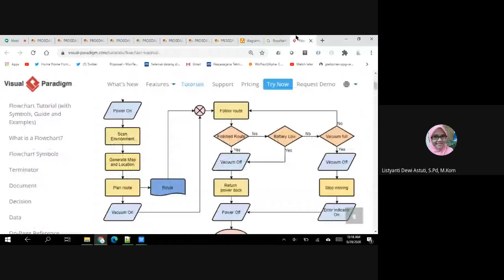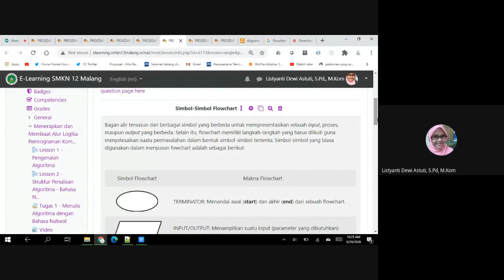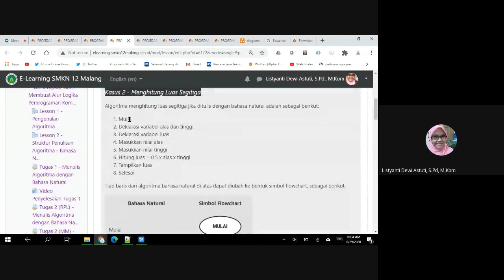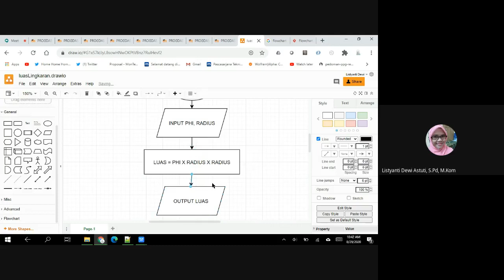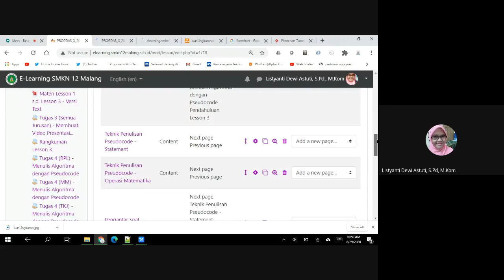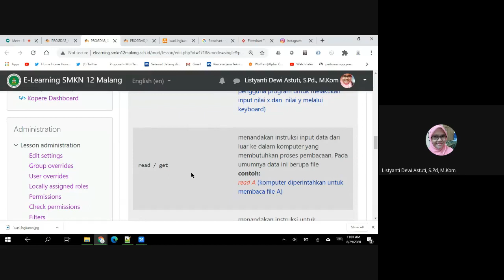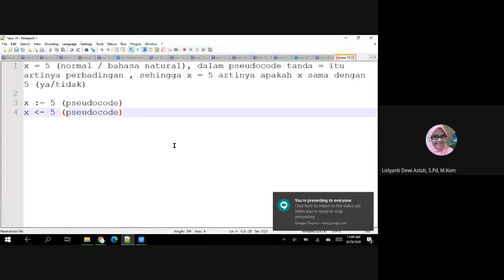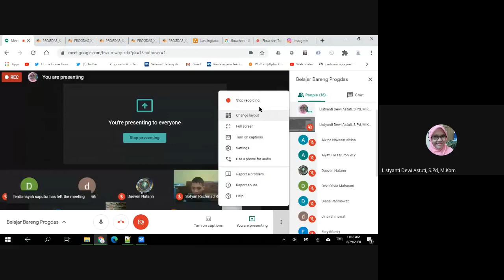Belajar Bareng Progdas 2020 08 28 at 20 16 GMT 7